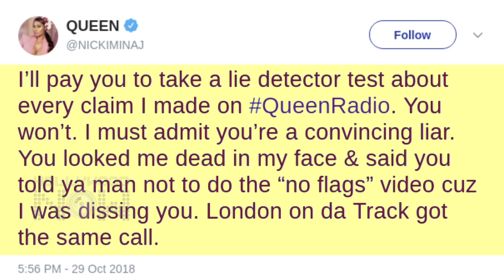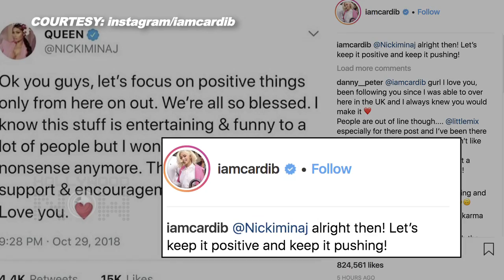Nicki Minaj LIE DETECTOR Challenge For Cardi B!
Nicki Minaj and Cardi B's feud is escalating and how! And this latest challenge by Nicki is badass! More in the video here!

Reporter: Alice Peter
Editor: Omkar Ingale
Courtesy: Splash News/Backgrid